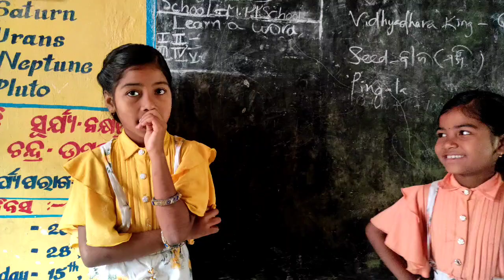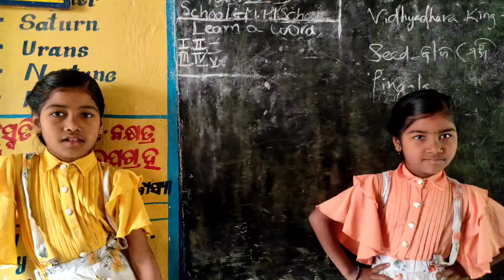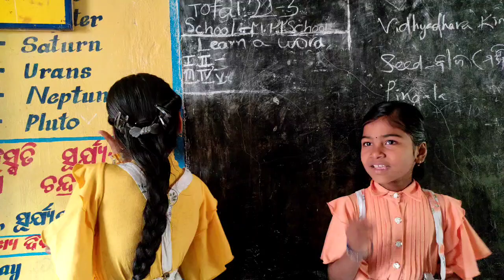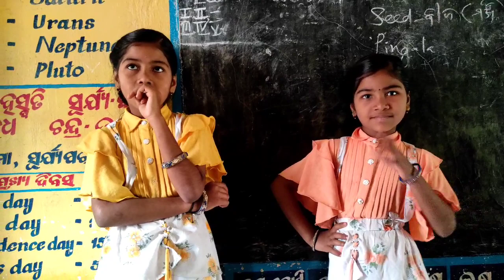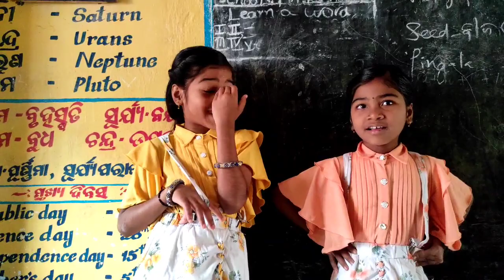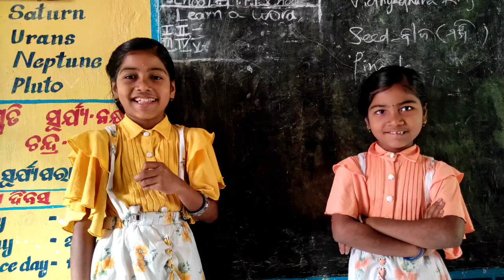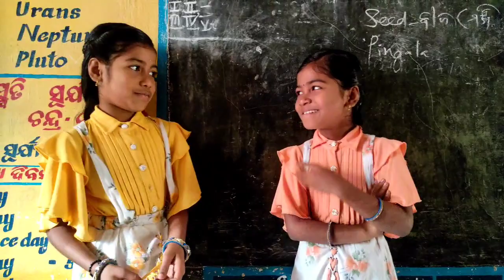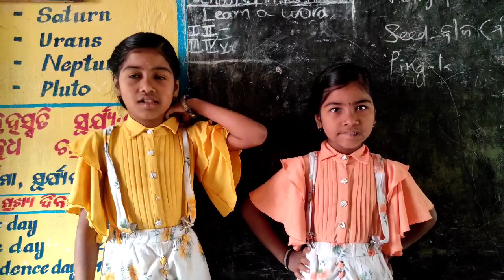MANEKA SUSEELA MANEKA DIKSHASRI GOVINDA SHARMILA MANEKA VENNELA#GOVINDA BASANTI Sridhar Samanth